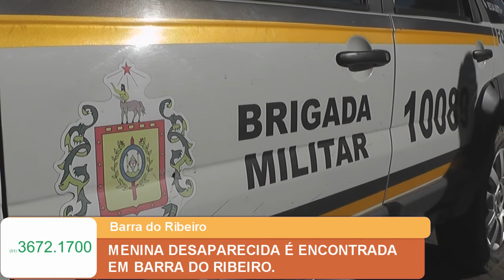MENINA DESAPARECIDA É ENCONTRADA EM BARRA DO RIBEIRO